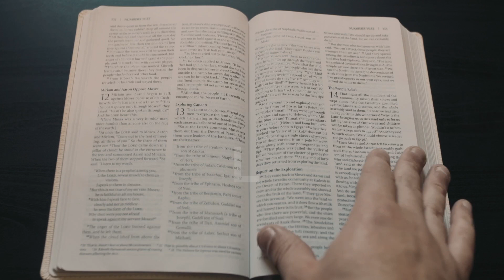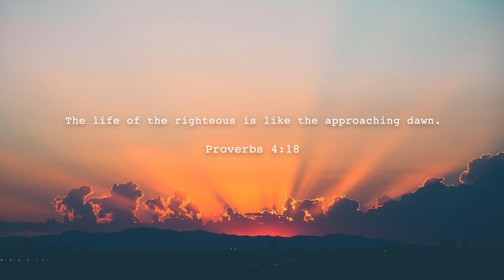Path of Righteous Like Approaching Dawn Colleen Church Moment